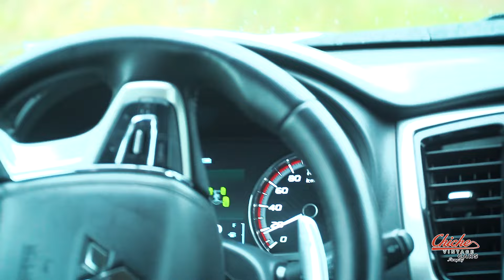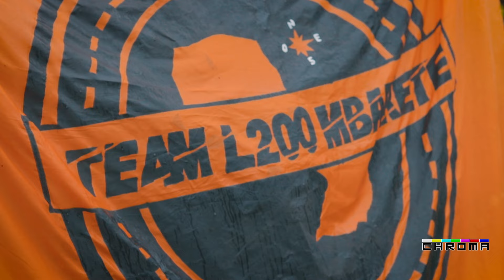Chiche Vintage Cars - Off Road Driving con Nipon Automotores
En esta edición fuimos hasta la ciudad de Villeta para probar las L200 de Nipon Automotores. Acompañamos a los fanáticos probando las tremendas camionetas de Mitsubishi y su resistencia en el campo.